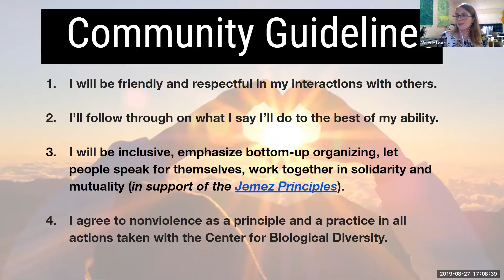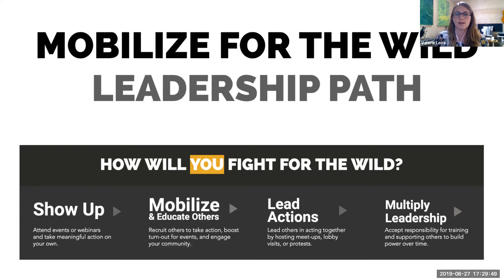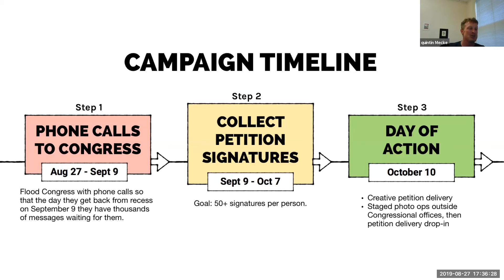Mobilize for the Wild - Kickoff Call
We’re gearing up to sue to stop the Trump administration’s new rules that eviscerate the Endangered Species Act. But this fight is only getting started.

We held this Mobilize for the Wild kick off call to help you get plugged in and ready to protect wild things and wild places across the country. Kierán Suckling, the Center’s executive director, joined us on this special national call to discuss what’s at stake and how best we can resist Trump’s attacks.